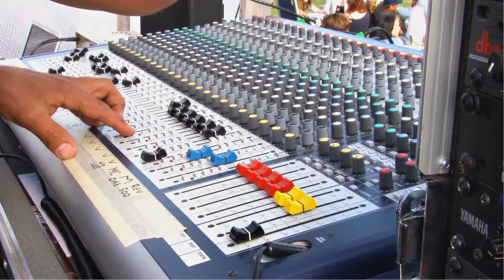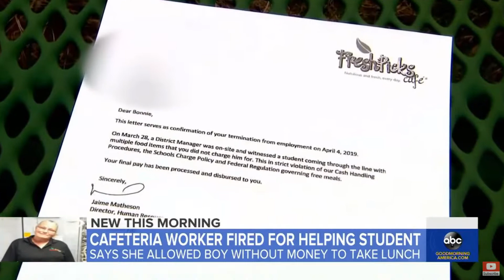Cafeteria Worker Fired & Re-Hired - Find Out Why